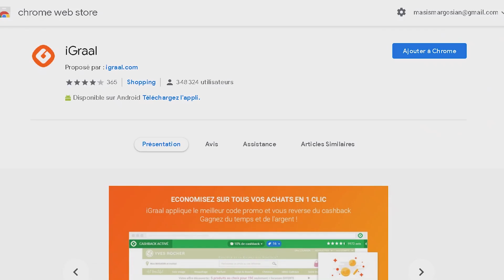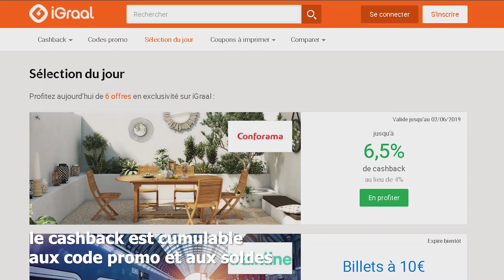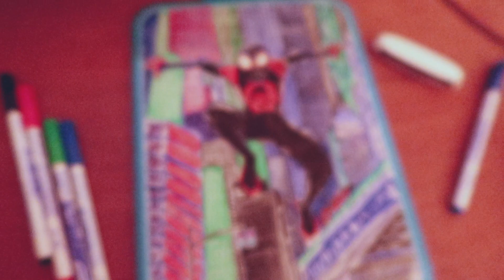Peut on dessiner sur une ardoise pour enfant ?? Je test !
Dans cette vidéo je vais essayer de dessiner sur une ardoise !

Au début c'est plutôt fun mais dès que l'encre se met a sécher, ça devient plus compliqué car l'encre se met à s'auto s'effacer au lieu de colorier donc on commence a abimer le dessin

donc il faut aller assez vite et ça devient moins amusant !

Je pense aussi que si j'avais plusieurs autres couleurs j'aurais pu faire plus de mélange et d'autre nuances de couleur mais bon j'ai du faire avec ce que j'avais !

Et le ça donne un truc plutôt cool au final !

Je fais aussi de la photo des plats que je découvre allez cheker ca

Les modèles de mes dessins sont soit envoyés par mes abonnés, soit je les prends sur google image.

Lorsque je créerai moi même le chara design je le préciserai :)

Matériel :

►►► Mon crayon à papier
►►► Mes feutres copics
►►► Mes feutres promarker
►►► Mes crayons faber-castell
►►► Mes crayons prismacolor
►►► Mes feuilles
►►► Mes feuilles copics
►►► Mon feutre noir pour les contours
►►► Mon feutre noir mangaka
►►► Ma gomme mie de pain
►►► Mon trépied Joby
►►► Mon support tel trépied Joby